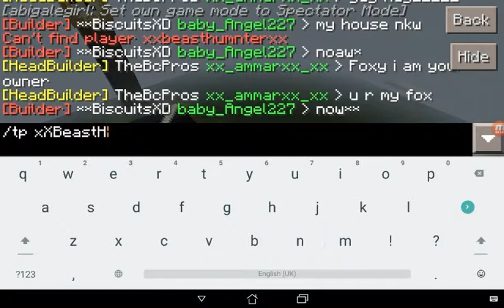BlazeCraft ShowCase 2016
This is me playing Blazecraft.